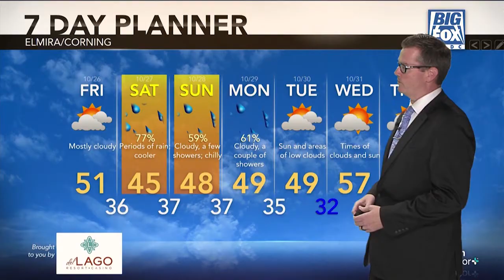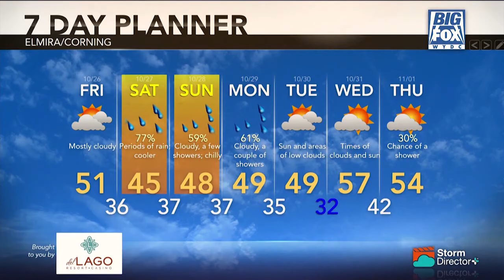Big Fox News at 10: 10 25 18